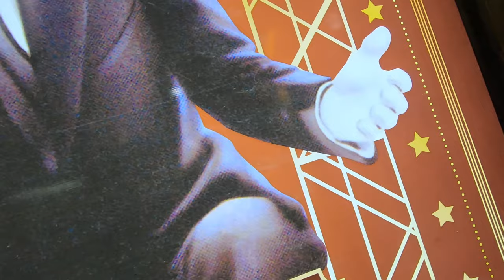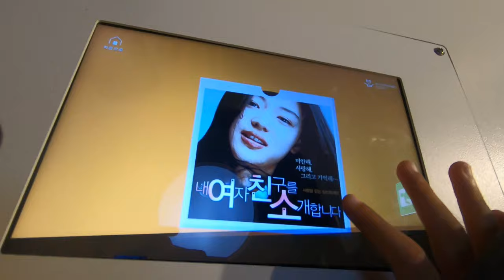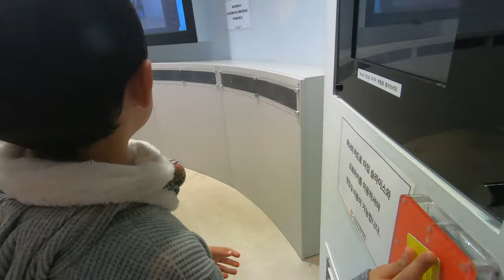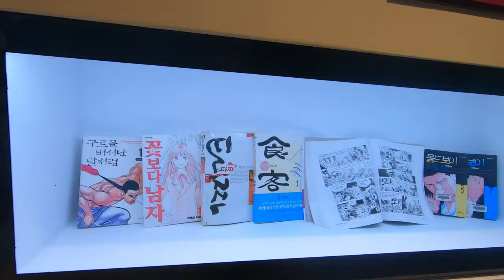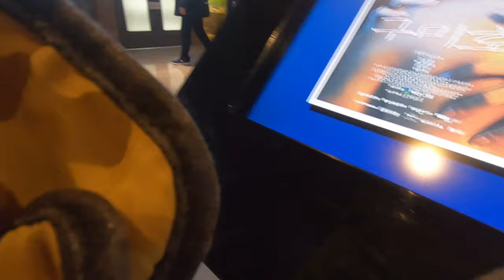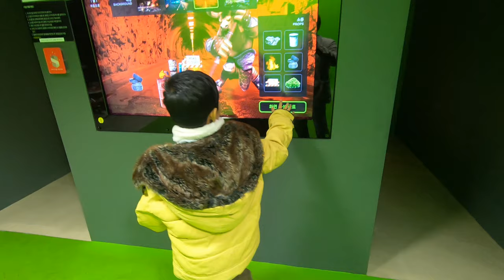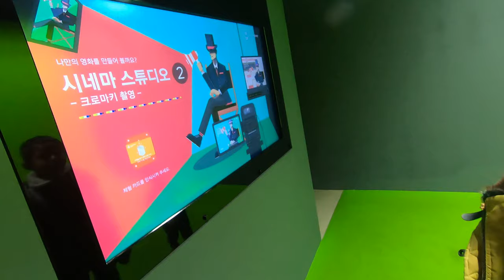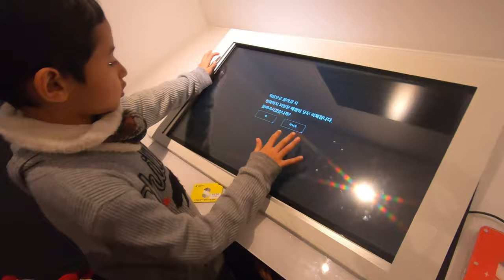LIHAT SCENE FILM DI BUSAN MUSEUM OF MOVIES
Ini video perjalanan kami ke Busan Museum of Movies di Busan. Lokasinya sangat dekat dari Busan Tower dan dapat ditempuh hanya dengan berjalan kaki. Di dalam museum ada banyak koleksis dan permainan. Dengan mendownload aplikasi di HP foto kita bahkan bisa dibuat seolah kita ada di dalam film. Ada banyak tokoh-tokoh film Korea dan tempat berfoto menarik di dalam museum ini.